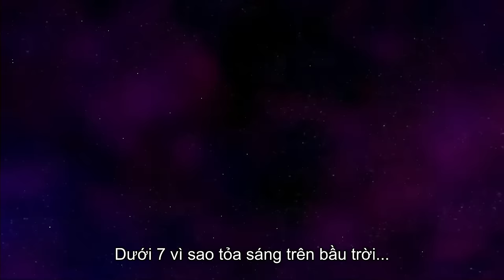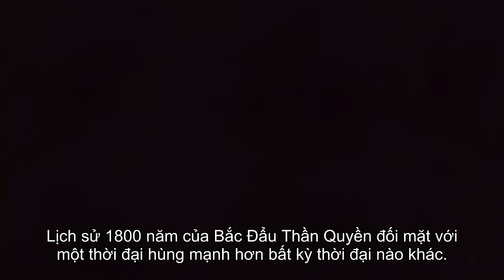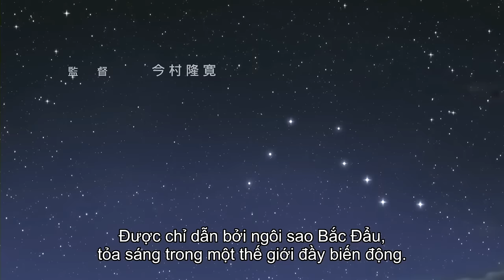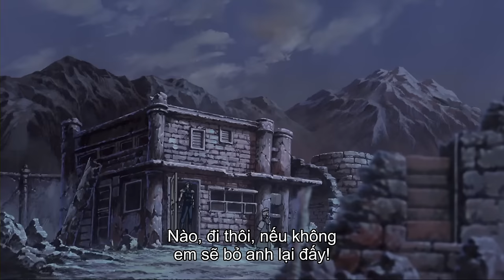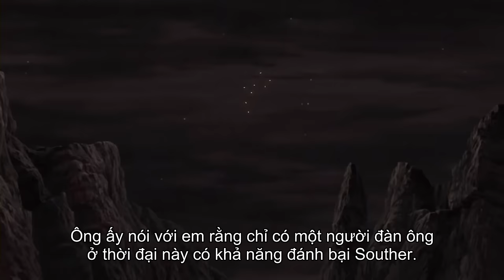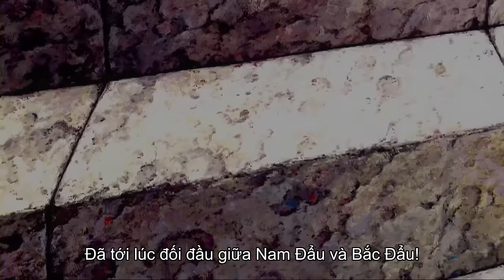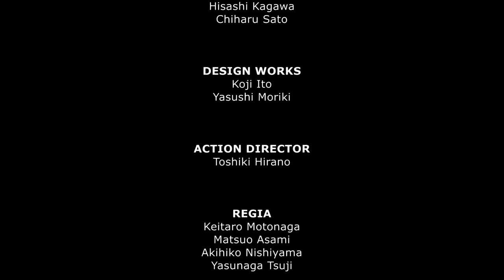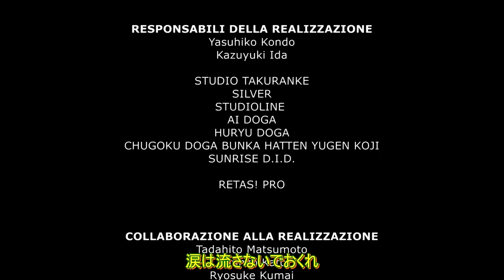Bắc Đẩu Thần Quyền | Hokuto No Ken: The Legend Of Raoh, Death in Love (2006) [Vietsub]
Phần đầu tiên trong loạt anime Fist Of The North Star: The Legends Of The True Savior

Bắc Đẩu Thần Quyền Movie - Hokuto no Ken - Raō Den: Jun'ai no Shō

Giới thiệu:
Legend of Raoh: Chapter of Death in Love (ラ オ ウ 伝 殉 愛 の 章, Raō Den: Jun'ai no Shō) là một bộ phim dài tập được phát hành vào ngày 11 tháng 3 năm 2006. Bản phát hành DVD của phim có hơn 500 khung hình bổ sung của hoạt hình, cũng như đoạn hội thoại được ghi lại bởi Takashi Ukaji (lồng tiếng cho Raoh), dẫn đến một vài khác biệt so với bản phát hành tại rạp. Tại phòng vé, bộ phim thu về 500 triệu yên ở Nhật Bản và 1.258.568 đô la ở nước ngoài.

Bộ phim phỏng theo cốt truyện của Holy Emperor, mô tả cuộc xung đột giữa Kenshiro và Souther, nhưng giới thiệu một nữ anh hùng mới tên là Reina, một trong những sĩ quan quân đội của Raoh, yêu anh ta. Cô và anh trai Souga, cố vấn của Raoh, đóng một phần quan trọng với phần lớn cốt truyện liên quan đến mối quan hệ của Raoh với Reina khi anh chinh phục các vùng đất; hầu hết phần này là nội dung mới dành riêng cho bộ phim. Phần còn lại của câu chuyện kể về nỗ lực của Kenshiro để bảo vệ dân làng khỏi quân đội của Souther với sự giúp đỡ của Shū. Ngoài ra còn có một chi tiết nhỏ là Bat trở về nhà của mình.

Legend of Raoh: Chapter of Death in Love

Legend of Raoh: Chapter of Death in Love (ラオウ伝 殉愛の章, Raō Den: Jun'ai no Shō) is a feature-length film released on March 11, 2006. The DVD release of the film features over 500 additional frames of animation, as well as re-recorded dialogue by Takashi Ukaji (the voice of Raoh), resulting in a few differences from its theatrical release. At the box office, the film grossed ¥500 million in Japan and $1,258,568 overseas.

The film adapts the Holy Emperor story arc, depicting the conflict between Kenshiro and Thouzer, but introduces a new heroine named Reina, one of Raoh's army officers who falls in love with him. She and her brother Soga, Raoh's advisor, play an important part with much of the plot involving Raoh's relationship with Reina as he conquers the land; most of this portion is new content exclusive to this film. The other side of the story is the retelling of Kenshiro's attempt to protect the villagers from Thouzer's army with the help of Shū. There is also a small subplot of Bat returning to his home.

Mình làm vì đam mê nên bạn nào thích và muốn donate cho mình có thể donate qua STK:
Vietcombank: 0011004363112 (Bùi Huy Hoàng)
Vietinbank: 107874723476 (Bùi Huy Hoàng)